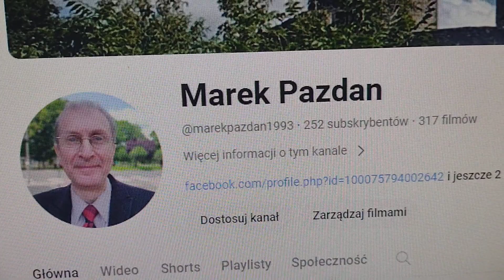BedzinJestPiekny🏆🧡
Nigdy nie wygrasz, jesli nigdy nie zaczniesz.
Robert H. Schuller